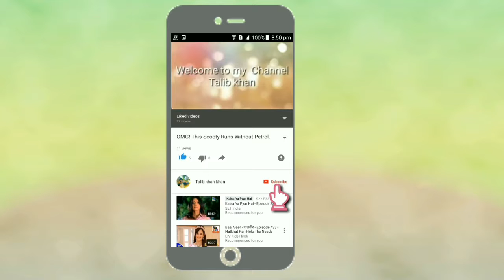Signature Bridge | India first Cable Bridge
Hii friends